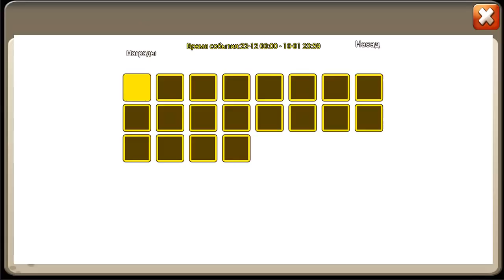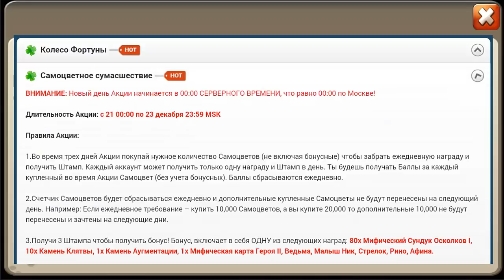ХАЛЯВНЫЙ СЕТ 5 РЕМКИ, КАЧАЕМ РУДИКА в ТОП, Castle Clash, Битва замков